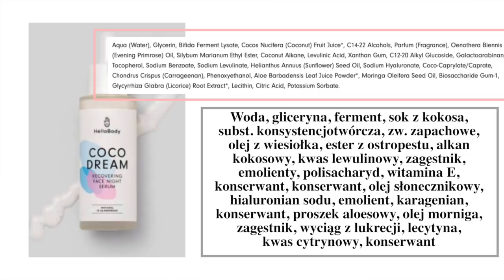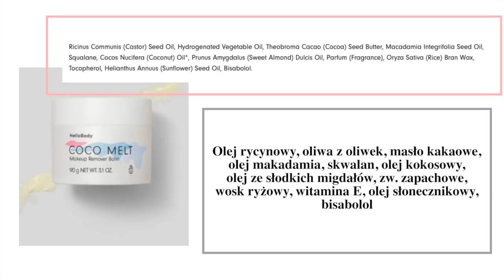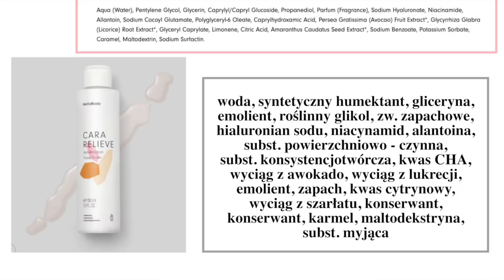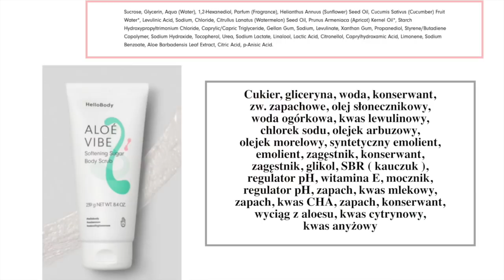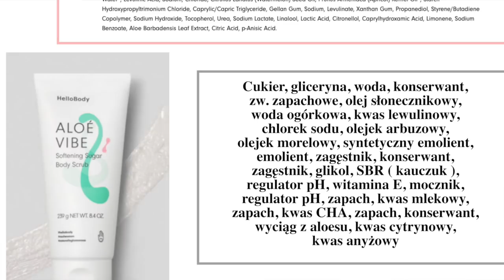MOJA OPINIA O ... HELLO BODY ‼️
Kolejna marka pod lupą! Tym razem Hello Body! O filozofii, kosmetykach i o reklamie. Zapraszam do oglądania.